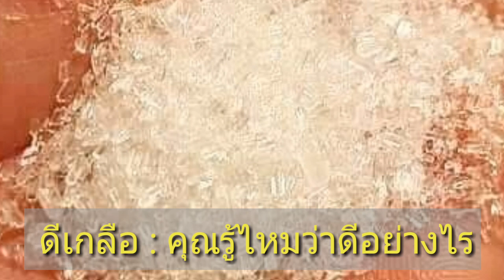ดีเกลือ : คุณรู้ไหมว่าดีอย่างไร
ดีเกลือ, คือสารประกอบเกลือซัลเฟต, ของโซเดียมและแมกนีเซียม, แบ่งออกเป็นสองชนิด, คือ, ดีเกลือไทยและดีเกลือฝรั่ง, ซึ่งทั้งสองชนิดมีคุณสมบัติ, และลักษณะแตกต่างกัน